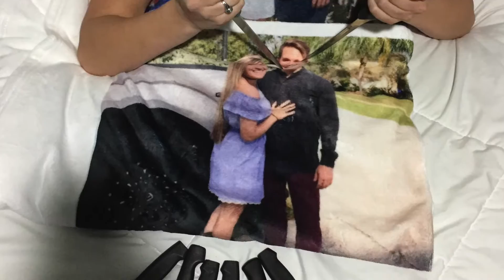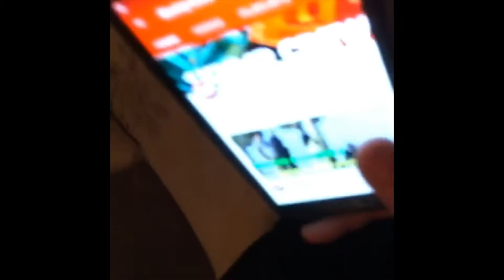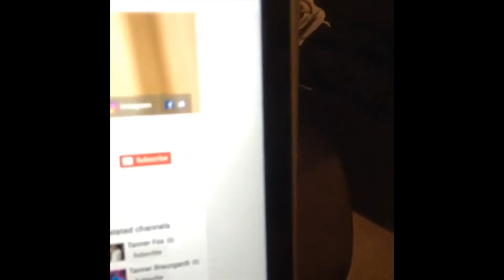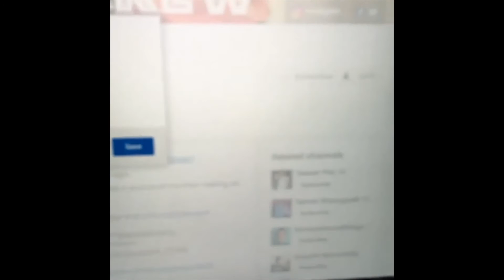PRANKS AND PIZZA/ LAST DAY IN GAINESVILLE VLOG.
Tyty, Chris, and I pranked girls on UF's campus!!